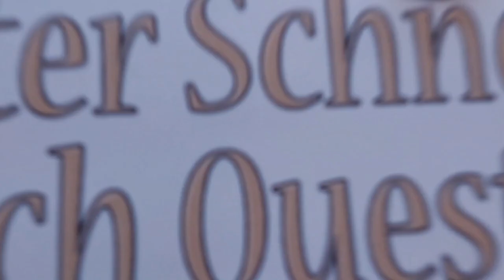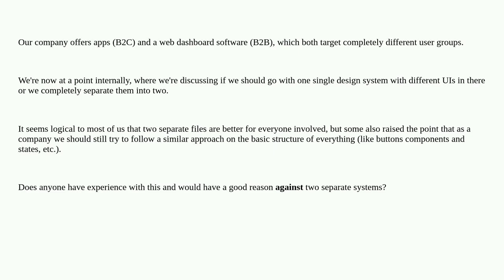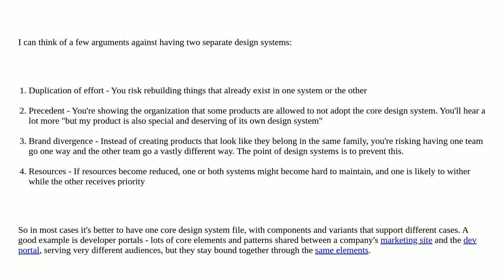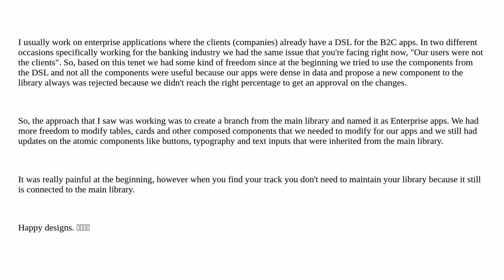Ux: How to handle separate Design Systems for B2C and B2B from one company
How to handle separate Design Systems for B2C and B2B from one company

A special thanks goes out to the community

  design-system